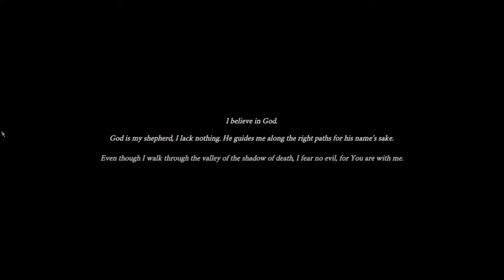Let’s Play | Saint Kotar: The Yellow Mask | Part 1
I’ve been waiting for this to come out for a while now, It’s just a prequel but it does look promising.